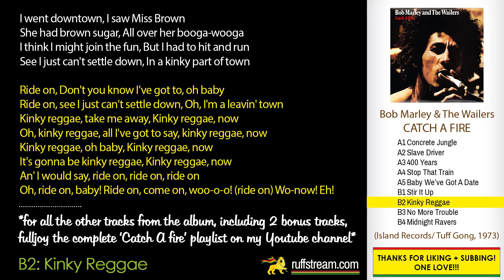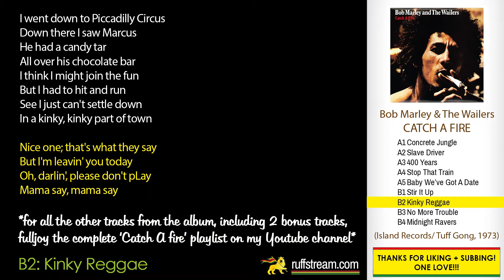Bob Marley & The Wailers - Kinky Reggae + LYRICS (Bob Marley & The Wailers - Catch A Fire, 1973)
❤️💛💚 Follow @INSTAGRAM to support my music

Catch A Fire was released in 1973 by Island Records/ Tuff Gong. This is the second track on the B-side of the album.

Tracklist:
A1 Concrete Jungle
A2 Slave Driver
A3 400 Years
A4 Stop That Train
A5 Baby We've Got A Date (Rock It Baby)
B1 Stir It Up (
B2 Kinky Reggae
B3 No More Trouble
B4 Midnight Ravers
Bonus 1: High Tide or Low Tide *
Bonus 2: All Day All Night *

* Catch A Fire was originally released April 13, 1973.High Tide Or Low Tide and All Day  All Night were recorded during the Catch A Fire sessions; They appear on Catch A Fire 2 CD Deluxe Edition, released March 2001 and the Catch A Fire remastered reissue, released 2001.

• Recorded At – Dynamic Sounds Studios
• Recorded At – Harry J's Recording Studio
• Recorded At – Randy's Studio
• Mastered At – Sterling Sound
• Mixed At – Island Studios
• Lead Vocals, Acoustic Guitar – Bob Marley
• Backing Vocals – Marcia Griffiths, Rita Marley
• Piano, Organ, Guitar, Vocals – Peter Mackintosh
• Congas, Bongos, Vocals – Bunny Livingstone
• Bass – Aston 'Family Man' Barrett
• Drums – Carlton 'Charlie' Barrett
• Clavinet, Organ, Synthesizer – John "Rabbit" Bundrick
• Percussion – Chris Karen, Francisco Willie Pep*, Winston Wright
• Co-producer – Bob Marley, Chris Blackwell
• Engineer – Carlton Lee, Stu Barrett, Tony Platt
• Written-By – Bob Marley (tracks: A1, A2, A5 to B4), Peter Tosh (tracks: A3, A4)

LINK UP!!!

Bob Marley & The Wailers | Catch A Fire | Check out mi Facebook, Instagram and website fi more, LINK Up! | Tuff Gong | Reggae | Roots Reggae | Island Records | Bob Marley | Bunny Wailer | Peter Tosh | Riddim | Jamaica